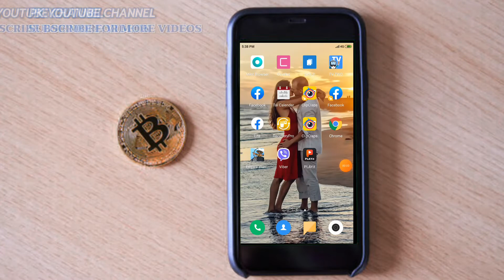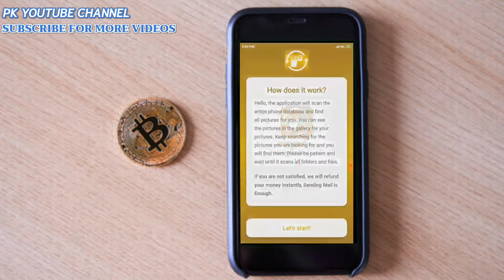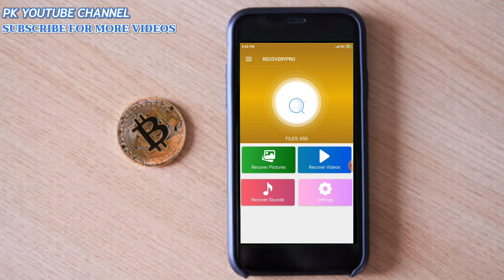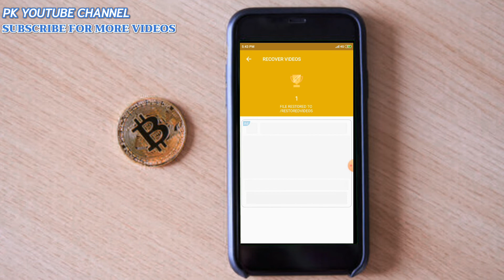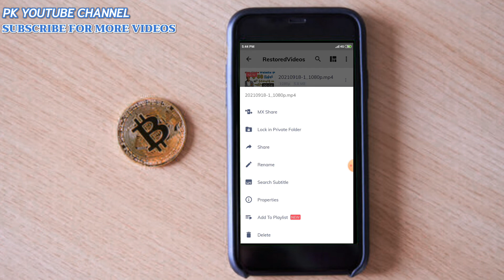မတော်တဆဖျက်မိတဲ့ဗီဒီယိုတွေကိုပြန်ယူနည်းHow_to_reget_deleted_video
မင်္ဂလာပါ။ PK YouTube Channel ကနေ ကြိုဆိုပါတယ်။ အားလုံး Welcome ပါ။